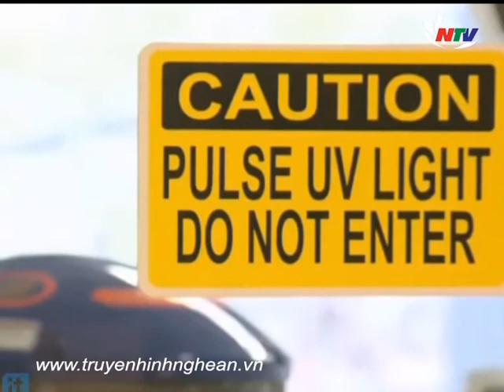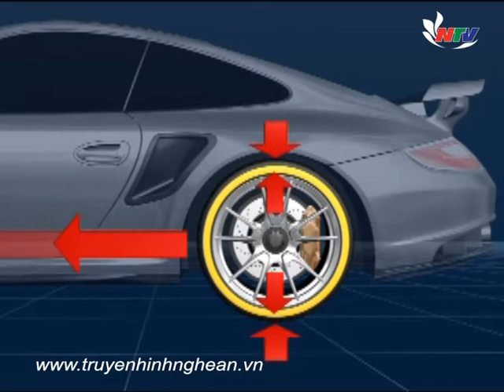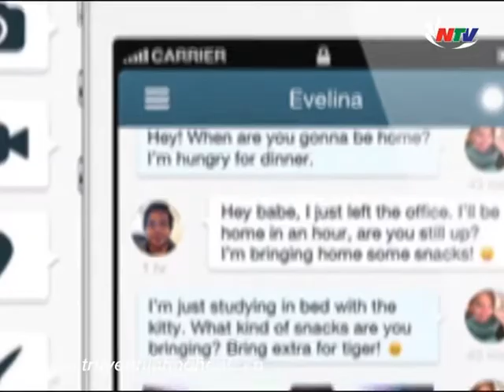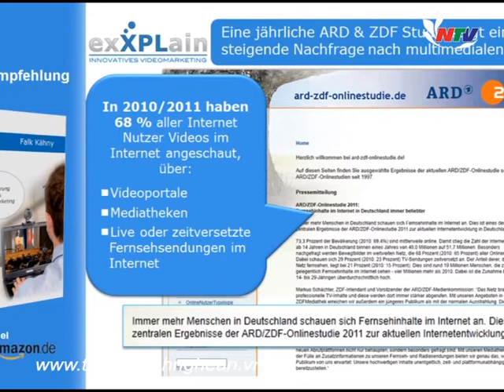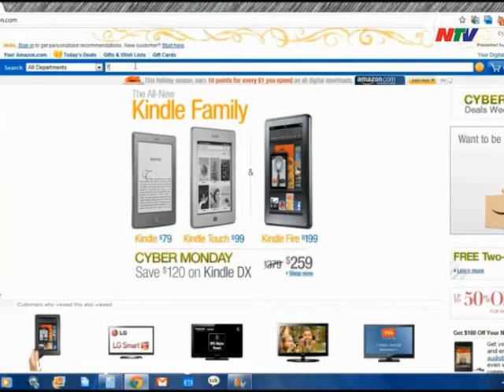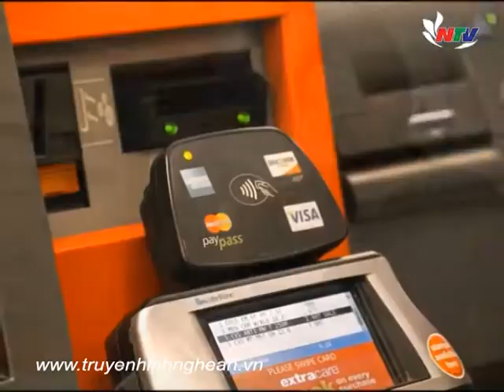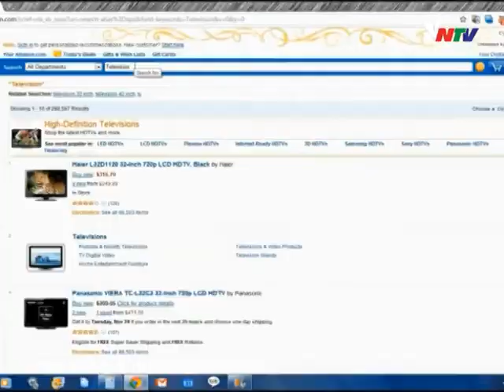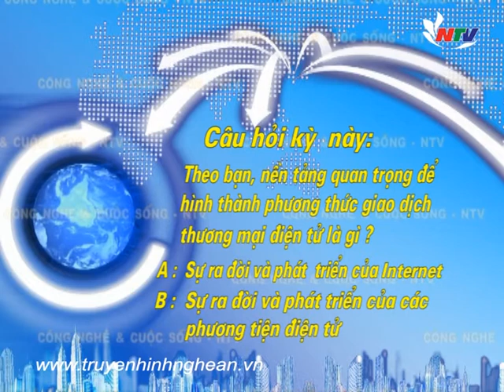Công nghệ và Cuộc sống - 18/10/2014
Chào đón quý vị và các bạn đến với chương trình Công nghệ và cuộc sống phát sóng trên kênh NTV
Ngày hôm nay chúng ta sẽ cùng khám phá những thông tin đặc sắc:
- Công nghệ sản xuất lốp xe từ vỏ trấu
- Kissenger - Thiết bị truyền tải nụ hôn